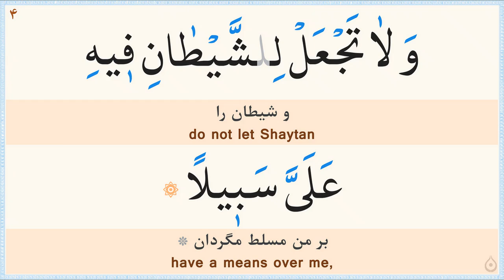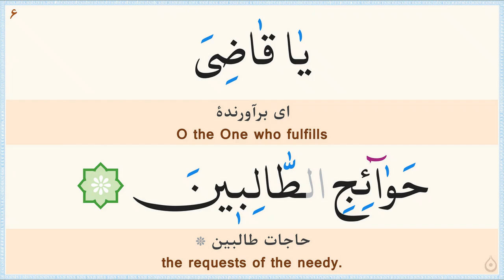دعای روز بیست و یکم ماه رمضان «نگارش آسان» - 21st Ramadan daily dua - دعاء الیوم الحادي و العشرین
صوت: عباس صالحی/
ترجمه فارسی: مهدی الهی قمشه‌ای/
خط: ابوالحسن مظفری/